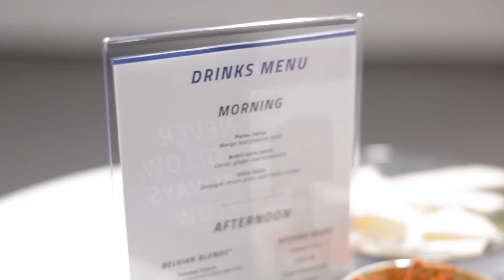Automechanika Frankfurt 2022